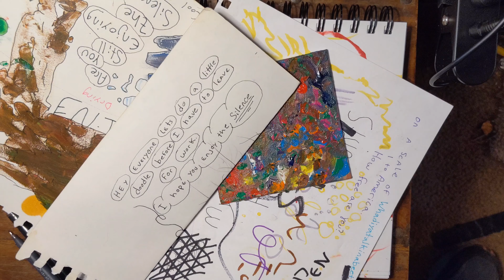Ketchup and mustard with some Hulk blend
Quick doodle before work